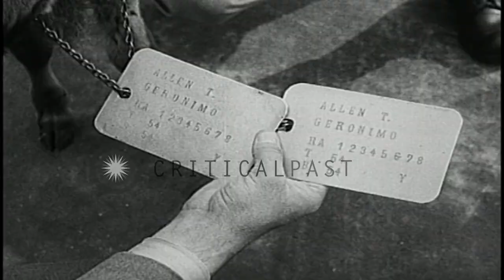U.S. troops greet a buffalo calf as he arrives to join the 510th Tank Battalion a...HD Stock Footage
U.S. troops greet a buffalo calf as he arrives to join the 510th Tank Battalion as mascot in Germany.

The U.S. 510th Tank Battalion, of the 10th Cavalry Regiment, in Germany. The unit's roots go back to 1866 (Buffalo Soldiers). Troops lined up for a fun ceremony welcoming their 100 pound baby Buffalo mascot, from Allentown, Pennsylvania. An Army truck with canvas cover sits as backdrop. The canvas is painted with their buffalo unit insignia and the word "Geronimo." A Lieutenant Colonel and a noncom bring the calf forward and it drinks from a container held by the Colonel, who then places large "dog tags"around the calf's neck. The tags read " Allen T. Geronimo" and give its serial number as 12345678, and key dates as 1954. Unit band then plays. Location: Germany. Date: September 6, 1954.

57,000+ broadcast-quality historic clips for immediate download.